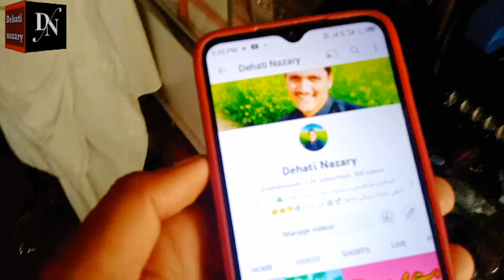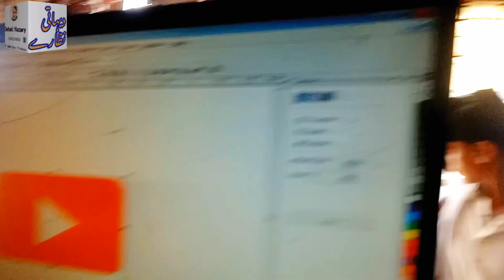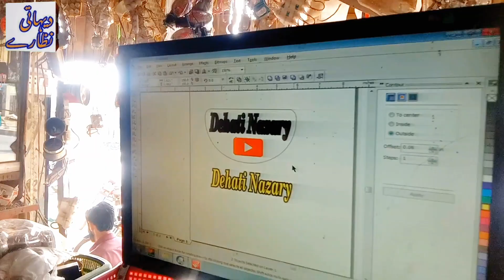YouTube par Mera ane ka maksad aaj pura ho Gaya 🌹